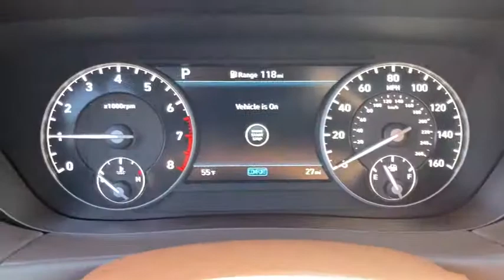2021 G90 Glenview, Des Plaines, Skokie, Evanston, Northbrook, IL G5271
White  2021  G90 available in Glenview, Illinois at

Welcome to Napleton Hyundai/Genesis of Glenview, Northshore's Premiere Auto Retailer. If your out of state or local, we specialize in shipping vehicles right to your front door. You could keep looking, but why? You've found the perfect vehicle right here. Just what you've been looking for. With quality in mind, this vehicle is the perfect addition to take home. Based on the superb condition of this vehicle, along with the options and color, this Genesis G90 3.3T Premium is sure to sell fast. The Genesis G90 3.3T Premium will provide you with everything you have always wanted in a car -- Quality, Reliability, and Character.
Lexicon Speakers,Radio w/Seek-Scan, Clock, Speed Compensated Volume Control, Steering Wheel Controls, Voice Activation and Radio Data System,Turn-By-Turn Navigation Directions,900w Regular Amplifier,Automatic Equalizer,Radio: AM/FM/HD/SiriusXM/CD/DVD Audio System -inc: Quantum Logic surround, Lexicon 17-speaker 7.1 discrete surround-sound audio system, premium gen 5 12.3 HD navigation system w/DIS multimedia controller, wireless device charging front, 1 front data/charge and 1 rear charge only USB ports, Bluetooth hands-free phone system, Android Auto and Apple CarPlay compatibility and SiriusXM satellite radio,Window Grid Antenna,2 LCD Monitors In The Front,LED Brakelights,Fully Galvanized Steel Panels,Chrome Bodyside Insert,Power Open And Close Trunk Rear Cargo Access,Express Open/Close Sliding And Tilting Glass 1st Row Sunroof w/Sunshade,Spare Tire Mobility Kit,Wheels w/Chrome Accents,Door Auto-Latch,Body-Colored Power w/Tilt Down Heated Auto Dimming Side Mirrors w/Power Folding and Turn Signal Indicator,Speed Sensitive Rain Detecting Variable Intermittent Wipers w/Heated Wiper Park,Chrome Grille,Compact Spare Tire Mounted Inside Under Cargo,Chrome Side Windows Trim and Black Front Windshield Trim,Tires: 245/45R19 Front & 275/40R19 Rear,Chrome Door Handles,Light Tinted Glass,Wheels: 19 Alloy,Fixed Rear Window w/Defroster and Power Blind,Body-Colored Front Bumper w/Chrome Bumper Insert,Aluminum Spare Wheel,Laminated Glass,Fully Automatic Projector Beam Led Low/High Beam Daytime Running Auto-Leveling Directionally Adaptive Auto High-Beam Headlamps w/Delay-Off,Perimeter/Approach Lights,Clearcoat Paint,Body-Colored Rear Bumper w/Chrome Bumper Insert,Smart Device Remote Engine Start,Nappa Leather Seating Surfaces -inc: microfiber suede headliner,Analog Display,Instrument Panel Covered Bin, Driver / Passenger And Rear Door Bins,Front And Rear Map Lights,Head-Up Display,Split-Bench Front Facing Heated Power Reclining Rear Seat,HVAC -inc: Underseat Ducts, Headliner/Pillar Ducts and Console Ducts,Delayed Accessory Power,14-Way Driver Seat,Cruise Control w/Steering Wheel Controls,HomeLink Garage Door Transmitter,Distance Pacing w/Traffic Stop-Go,Fade-To-Off Interior Lighting,Full Carpet Floor Covering -inc: Carpet Front And Rear Floor Mats,Carpet Floor Trim, Carpet Trunk Lid/Rear Cargo Door Trim and Carpet Mat,Dual Zone Front Automatic Air Conditioning,Day-Night Auto-Dimming Rearview Mirror,Valet Function,Engine Immobilizer,Power Door Locks w/Autolock Feature,5 12V DC Power Outlets,Illuminated Locking Glove Box,Interior Trim -inc: Aluminum/Genuine Wood Instrument Panel Insert, Aluminum/Genuine Wood Door Panel Insert, Aluminum/Genuine Wood Console Insert, Chrome/Metal-Look Interior Accents and Leatherette Upholstered Dashboard,Cargo Space Lights,Driver Foot Rest,Genesis Connected Services Selective Service Internet Access,Memory Settings -inc: Door Mirrors, Steering Wheel and Head Restraints,Heated & Ventilated Front Bucket Seats -inc: 22-way power driver seat w/power lumbar, shoulder and bolster adjuster, 16-way power front passenger w/power lumbar, shoulder and bolster adjuster, Integrated Memory System (IMS) for front seats and anti-whiplash front head restraints w/power controls,Systems Monitor,Perimeter Alarm,Trip Computer,Remote Releases -Inc: Smart Trunk Proximity Cargo Access and Power Fuel,Seats w/Leatherette Back Material,Power 1st Row Windows w/Front And Rear 1-Touch Up/Down,Remote Keyless Entry w/Integrated Key Transmitter, 4 Door Curb/Courtesy, Illuminated Entry, Illuminated Ignition Switch and Panic Button,Front Center Armrest